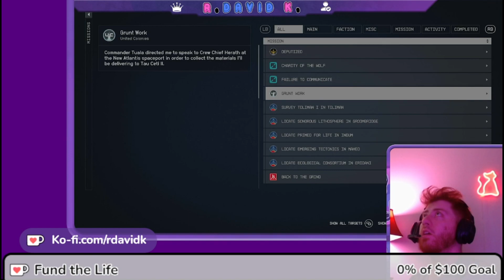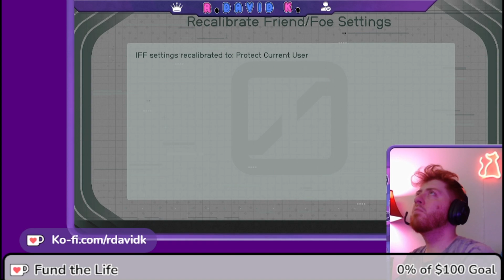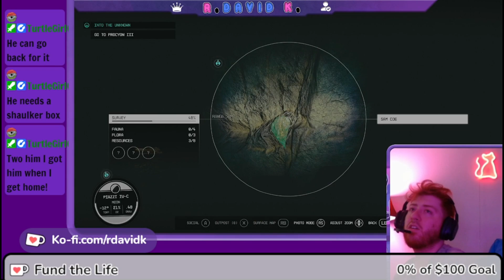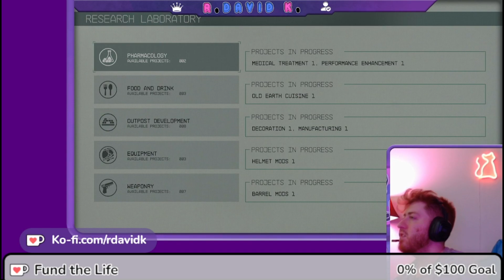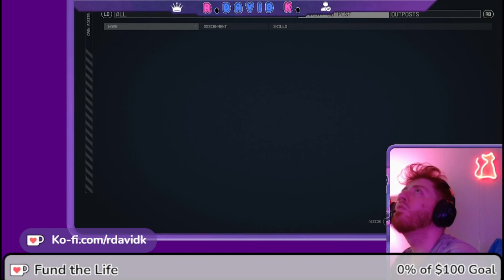Starfield NO GUNS Challenge | I build my main outpost!